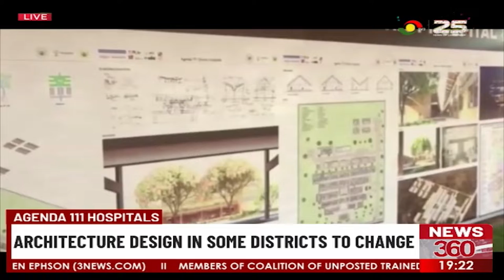Agenda 111: Gov't still challenged with land in Accra and Kumasi